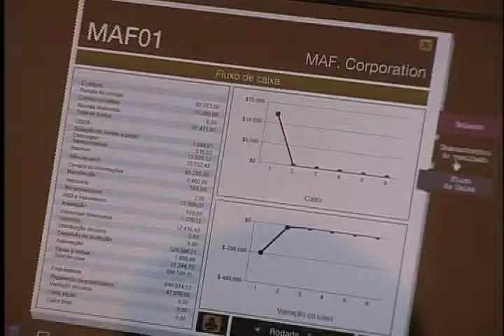Desafio Sebrae divulgação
Estudantes de comunicação de todo o país vieram para o Rio de Janeiro conhecer o Desafio Sebrae, jogo virtual que desenvolve as características empreendedoras dos jovens universitários.